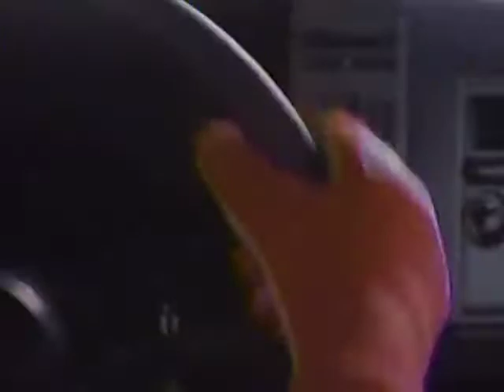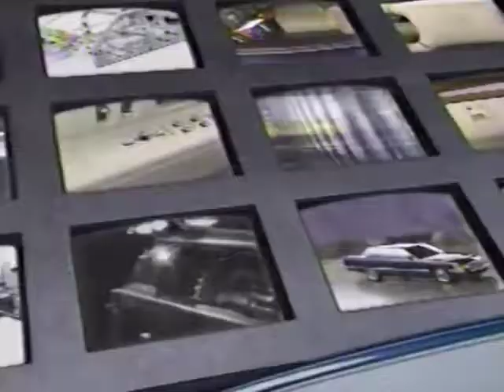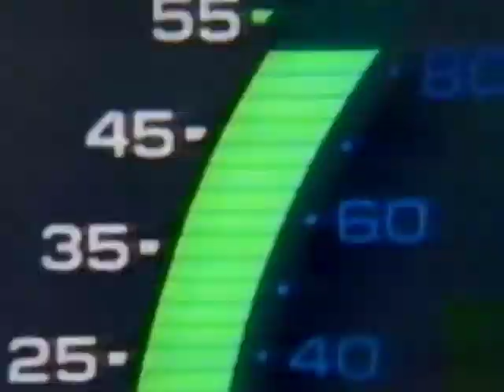Sell Me Cars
Follow Him:  Trademarks & Copyrights

Artist: Trademarks & Copyrights
Track: Convertible
Album: Midnight Drive